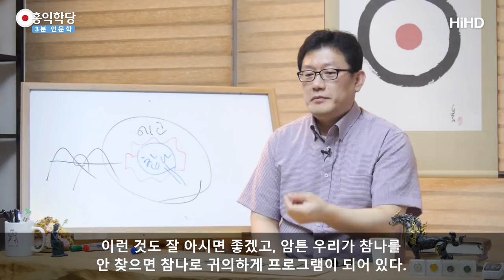[3분 인문학] 참나 각성의 습관화 _홍익학당.윤홍식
(160626 일요 대담) 참나각성이 습관화되면 지금 제가 얘기하다가도
말하는 중에도 내 존재감을 계속 의식할 수 밖에
없어요. 은근히 라도 느껴져요.
그러니까 얘기하다가 제가 잠깐 멈추면 어떻게 될까요?
생각을 안일으키고 참나로 돌아가버려요.
이렇게 되게 되어있어요, 왜냐?

우리는 별 생각 안하면 참나로 돌아가게
원래 프로그램 되어 있어요.
그런데 우리가 안돌아가려고 악착같이
고민에 고민을 하면서 버팁니다.

참나로 안빠질거야.
생각 또 감정 빨리빨리 티비 켜.
잘못하면 참나로 빨려들어가게 생겼는데
빨리 티비 켜. 안돼 지금 빨리 여자라도 봐야겠다.
내 오감에라도 빨리 뭔가를 보여서, 현상계에서
떠날 수 없다는 식으로 버티고 계시는거죠.

그러니까 사실 뭐에요? '몰라'라는게
힘 딱 빼는거에요. 세상사에 대해 힘을 딱 빼면요.
그대로 여러분은 참나로 돌아가버립니다.
실제로 그렇게 되어있어요. 원래. 우리가 만든게아니고.
그렇게 억지로 습관화 하라는게 아니고,
그런 현상이 원래 자연스러운데.
지금 우리가 막고 있으니까 일어나도록 습관화 하라는 거에요.

뭔가 우리가 습관을 들여야 맞는데,
생으로 습관화 하는 게 아니라구요.
원래 그렇게 프로그램 된 것을, 자꾸 가동시켜서
그게 자연스럽게 일어나게 도와주는 정도의 습관화.
그러면요 뭔 얘기 하다가도 제가 잠깐 멈추면
제 존재감으로 돌아간다니까요. 왜냐?

참나를 안찾으면 참나상태로 들어가요.
에고는 원래 그렇게 만들어져있어요.
에고가 궁시렁 거리지만 않으면 참나로 돌아가요.
그런데 지금은 참나를 모르니까
궁시렁거림이 더 클 수 밖에 없죠.
이게 빈익빈 부익부 참나를 모르는
사람들일수록 고민을 더 많이하게 되어 있잖아요.

아 진짜 참나가 뭘까?
내 옆에 애도 알았다는데 미치겠네.
내가 먼저 알아야 맞는데, 아닌데.. 하면서,
참나를 먼저 찾는거까지 스트레스가 될 수가 있죠.
초기 불경에도 그래요.

사리불이요,자기가 가르치던 제자들 한 200명을 데리고
부처님한테 귀의했는데 그 제자들은 일주일만에
다 견성해서 아라한 됐는데, 본인은 보름 걸렸어요.
애가 타지 않았을까요? 그런데 늦게 돼도,
그 분이 부처님 제일 수제자였어요.
그런 부분이 있어요. 그러니까,
그것도 극복해 내시는게 공부입니다.

그럴 때 평온 찾는게, 무슨 일이 와도
평온 찾으시는 분이, 제일 공부 잘하시는 겁니다.
이런 것도 잘 아시면 좋겠고, 암튼 우리가 참나를
안찾으면 참나로 귀의하게 프로그램이 되어 있다.

그러니 몰라.라는게 별게 아니라, 좀 쉬시라.
몰라.한다고 스트레스 받으시면 참나로 못들어간다.
좀 쉬시라.
진짜로 쉬시는게 답이에요.